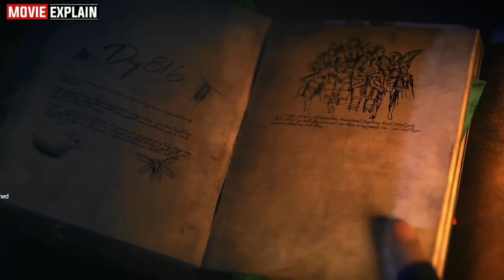Monster Hunter: Legends of the Guild 2021| Movie explained in Hindi | Movie Explain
Legend of the Dragon (2021) | Movie explained in Hindi | Movie Explain

Legend of the Dragon Full Movie 2021 Explained
Legend of the Dragon Full Movie 2021 in Hindi
Legend of the Dragon Movie 2021 Explained
Legend of the Dragon Movie 2021 Explained in Hindi
Legend of the Dragon 2021 full movie dubbed in hindi
Legend of the Dragon 2021 HD print
Legend of the Dragon movie 2021 in HD
Legend of the Dragon movie 2021 in Hindi HD